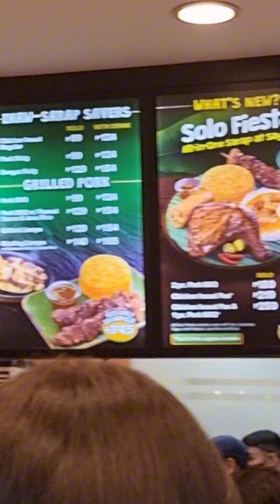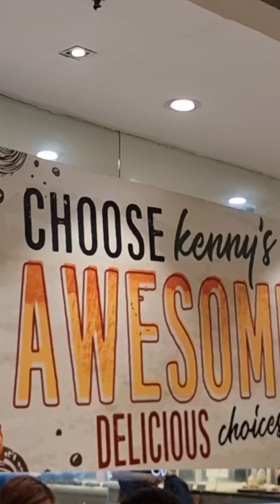Effect Of Hot weather in Philippines, SM Crowded ,Subra dami Tao,Kaya naki gulo rin Ako SM Clark